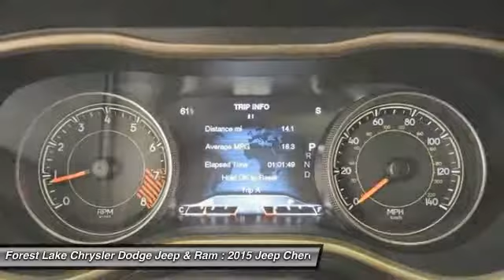2015 Jeep Cherokee Limited Forest Lake MN J15343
2015 Jeep Cherokee Limited

Price includes: $1,500 - Denver 2015 Bonus Cash DECFA. Exp. 06/01, $1,000 - DE Retail Consumer Cash 74C*1. Exp. 06/01